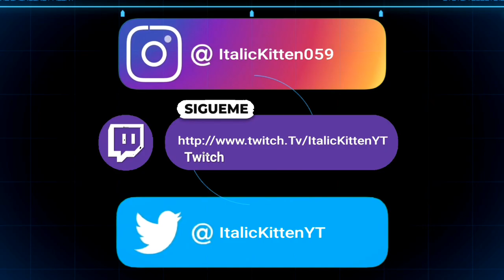Minecraft Bedrock PvP - Sky Wars Ep14, La llegada del Mes de PvP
➣Sky Wars esta de regresó!
y ahora con un nuevo micrófono :D
disfruten del vídeo que tenía pendiente hace casi una semana gracias.

● P R O M O C I O N O N E S ●
Chingolin ?
Puppet909YTTMCPE-TPVPS
CrisPatas-XD
Bedezu
ItzSiKrio
ErCesar Jr
Juank con Kimono
ElEskamo99 - Minecraft
Kazooie8
Ositroll
Steve Cholo
Lanza Fuego YT
ღFranki 347ღ
Demon ewe
AleKcalb -_-
Mauix05
The Real MAR
ZombieDark67

🎮Gamertag Xbox: ItalicKittenYT
🌟Interesado en mis creación?

Y otros más,
Ahora conoces mi trabajo :)